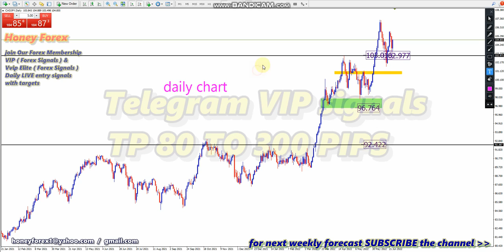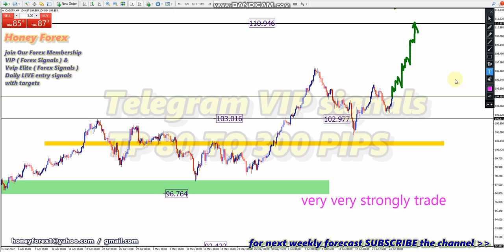cadjpy weekly forex forecast 27 june 2022 honeyforex Analysis